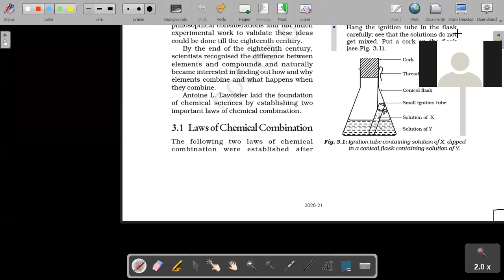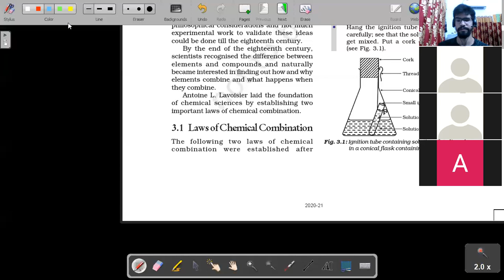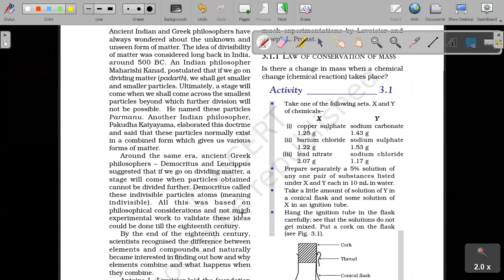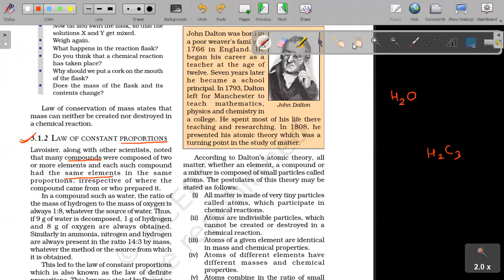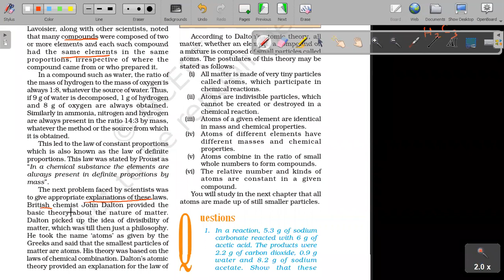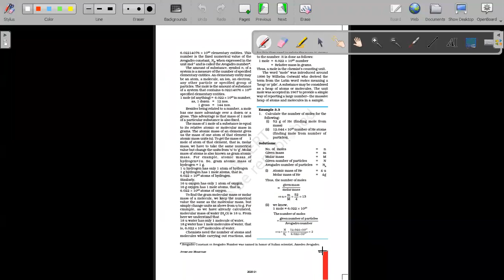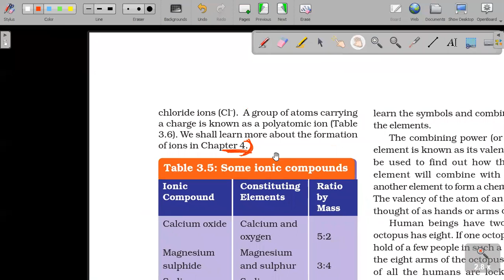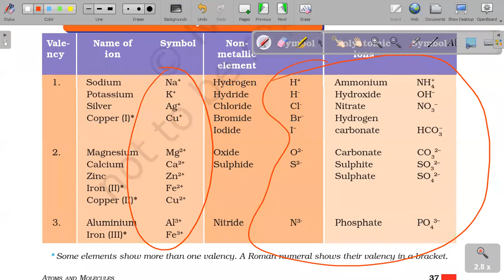ILC 9 Science Atoms and Molecules 1